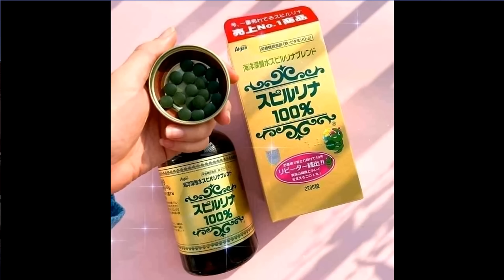啤梨頻道 20240708 P5 「抖音」最多人用嚟配樂嘅廣東歌竟然係呢隻？！/58歲陳雅倫無啦啦再向前度示愛！前度真係多得佢唔少！/程可為專訪揭豁達人生！最癲一晚開4套劇做到右眼突出嚟！